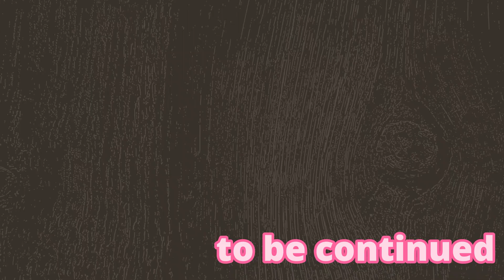【Miki with game】バトルトード その３ Battletoads Part 3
みきとレトロゲームを遊ぶ ♡
 ーPlay retro games with Mikiー

バトルトード その３
Battletoads Part 3

みきの成長記録です♡
あたたかい気持ちで
観てもらえたら嬉しいです☆

ほぼ毎日18:00動画アップ予定

応援コメントや観たいのご要望も
コメント欄やメールでお待ちしてます◎
出来る限り挑戦してみます！

「ファンティア」やってます！
ギリギリ以上の大冒険。秘密のシーンや特別映像満載♡
ぜひ遊びに来てください☆下記より↓↓
↓Fantia↓自由な世界で大冒険♡

This is Miki's growth record.
with a warm feeling
I would be happy if you could watch it☆

Scheduled to upload videos at 18:00 almost every day

I would appreciate it if you could give me a supportive comment.
In addition,
Requests that viewers want to see
I accept.
I will try as much as possible!

I started uploading with "Fantia"!
I'm going to challenge more than the last minute.